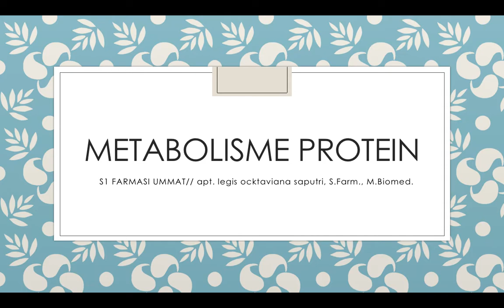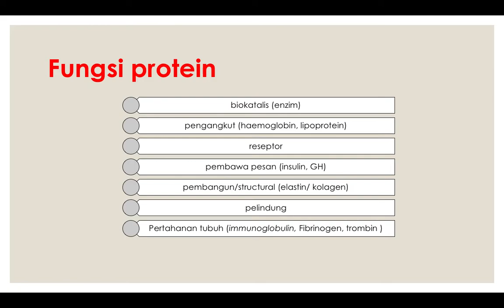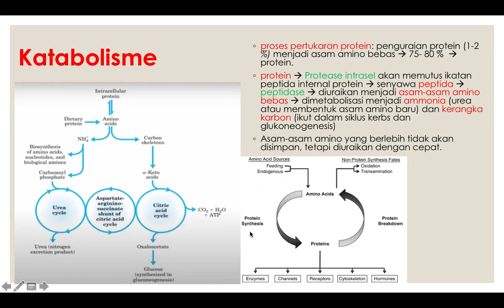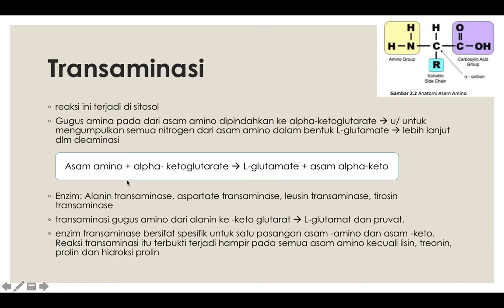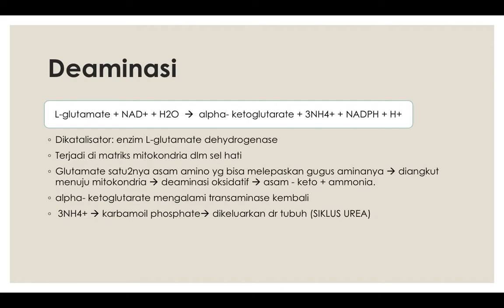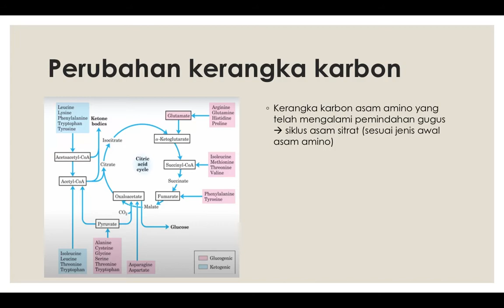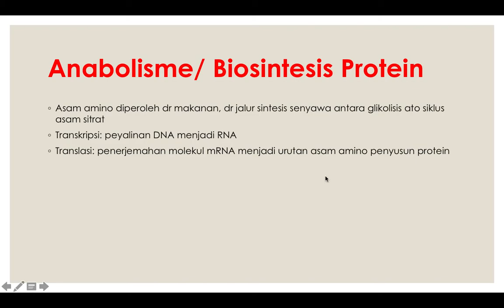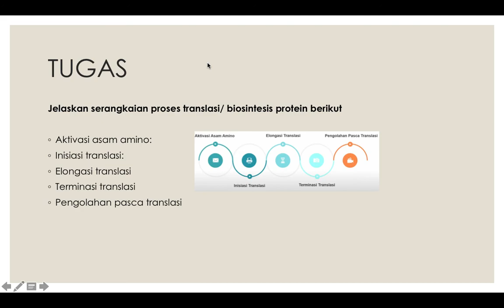Metabolisme Protein_BIOKIMIA S1 Farmasi